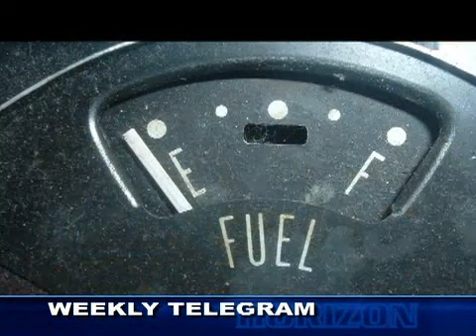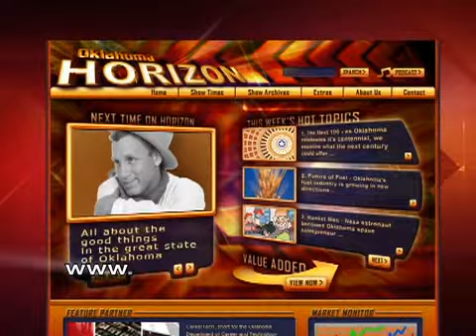Financial Home Wreckers?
Weekly Telegram--Home Wreckers.  Humorist Will Roberts weekly look at the world around us from his own unique perspective.  If it took some really smart people to get us into this financial mess, maybe the best answers are the simple ones. This week he sits down and tries to figure it all out.